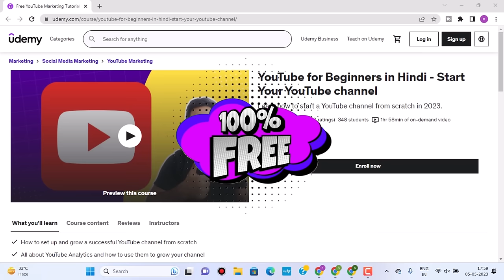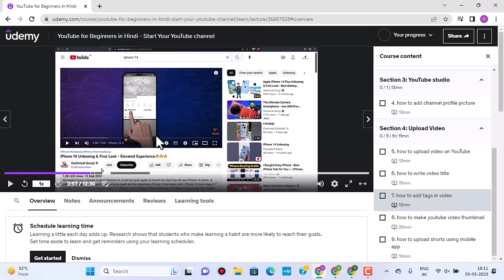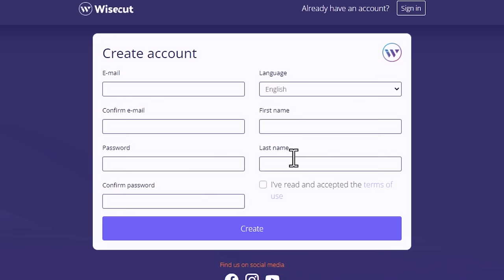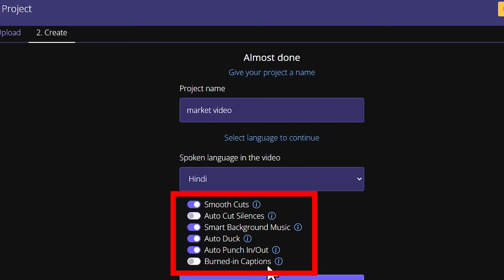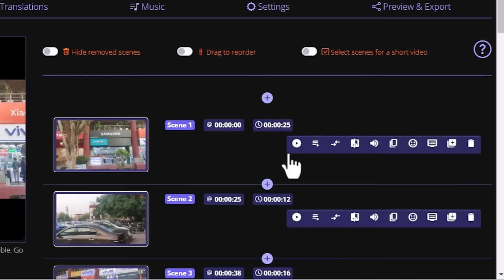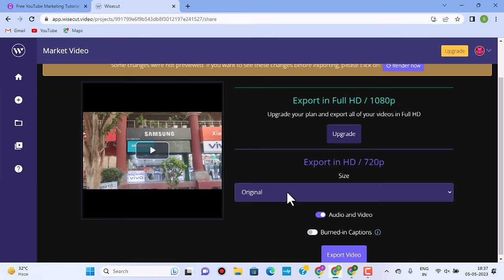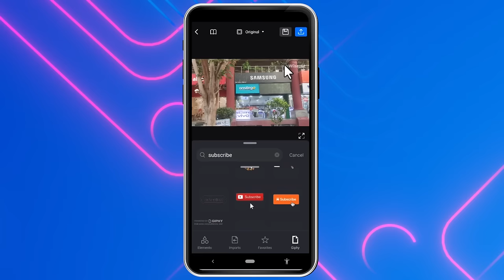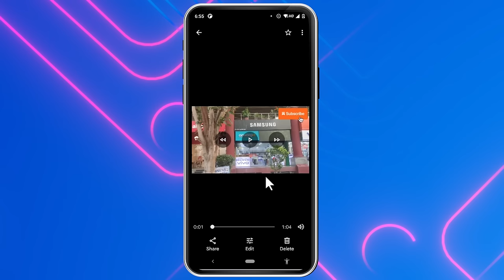100% FREE में YouTuber बनकर लाखों कमाओ | Sanjeev Kumar Jindal | work from home job | Part time job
How to become successful YouTuber, in 72 hours and earn Lakhs. Secrets revealed in this video. Zero investment. 100% practical and unique method. Must watch video for all.  2023 me kaamyab YouTuber bana dega, ye wala video. Jarur dekhna, agar YouTuber banne ka sapna dekha hai, to ye wala video, dekh lo bas.

sanjeev kumar
sanjeev kumar work from home
sanjiv kumar